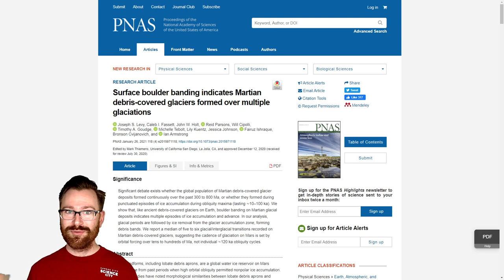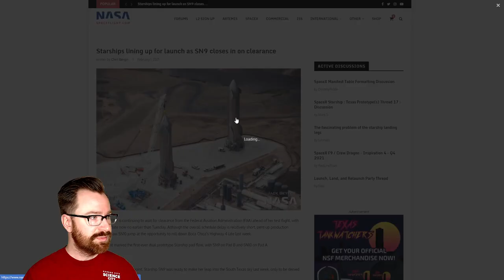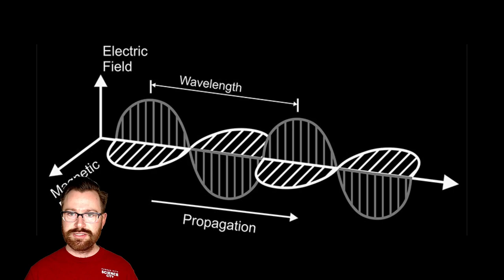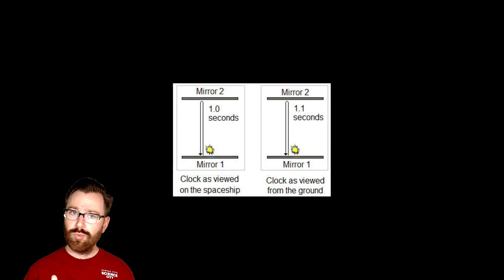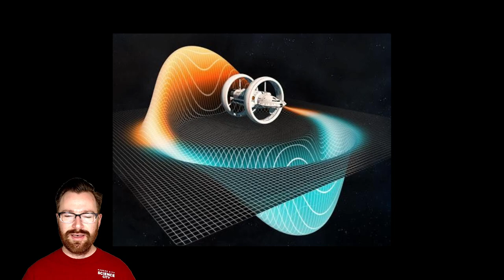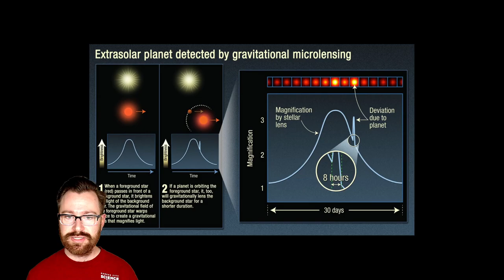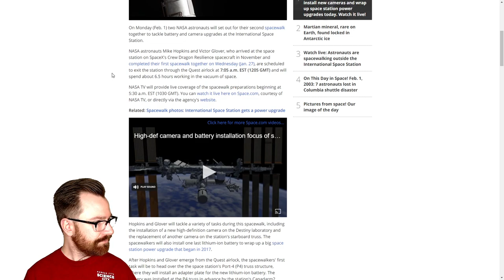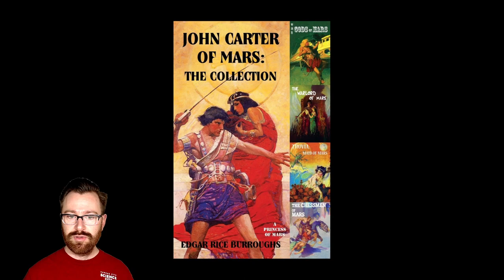DEEP DIVE: Time travel & Retrofuturism 2/1/21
Rise and shine, campers, because Groundhog Day is almost upon us! And on this Monday's 6pm livestream, join Planetarium Specialist Patrick on our next deep dive answering the question Phil Connors asked: "what if there is no tomorrow? There wasn't one today after all!" In other words, let's talk time travel and retrofuturism! Could we really get stuck in a time loop and travel back in time? And what if technology never advanced? What visions of the future did writers and filmmakers imagine for us in the past? Tune in Monday at 6, and watch out for that first step: It's a doozy!

Videos courtesy of NASA JPL